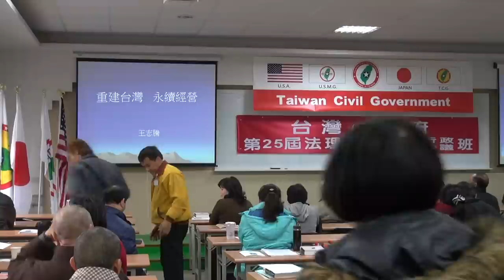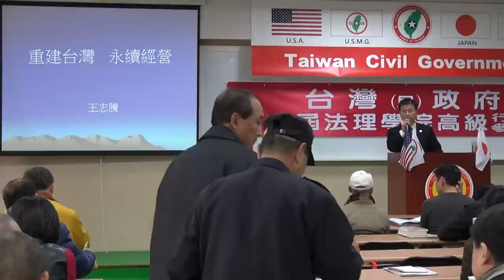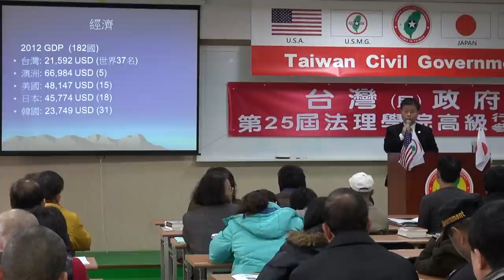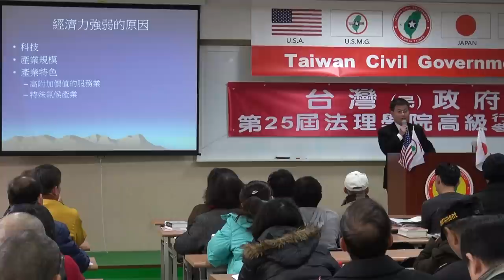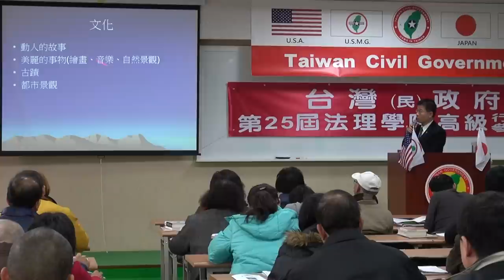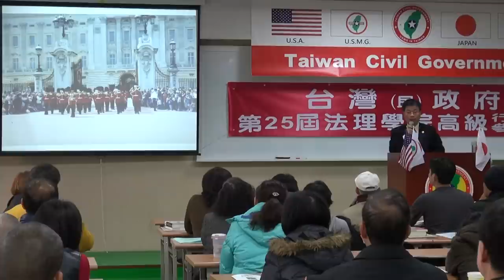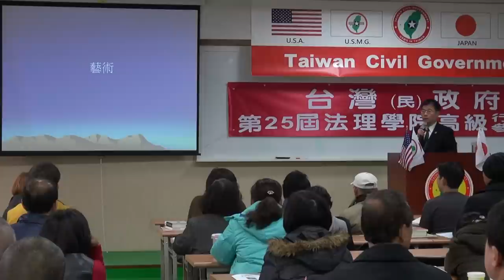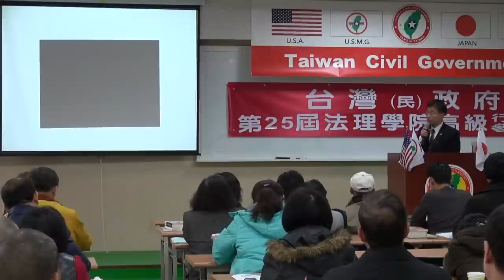140216-10a-重建台灣、永續經營-王志騰-台灣民政府第25屆高級行政參議班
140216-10a-重建台灣、永續經營-王志騰-台灣民政府第25屆高級行政參議班